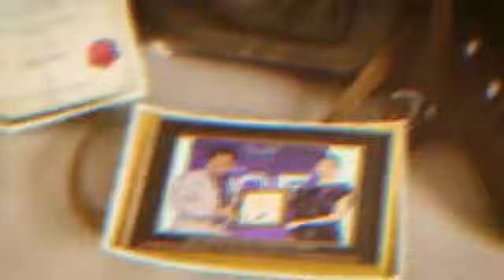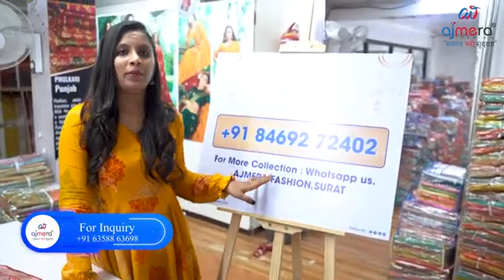సూపర్ సిల్క్ సారీస్ కొత్త కలెక్షన్|Silk Sarees Direct From Manufacturers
Ajmera Fashion Telugu:- .